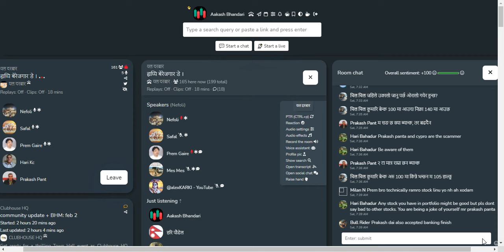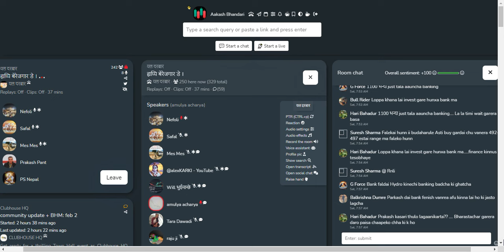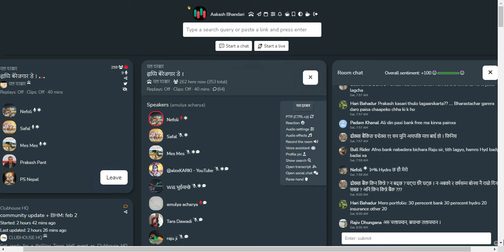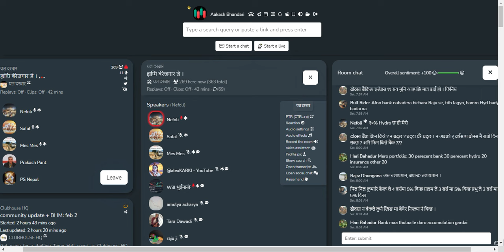शेयर बजार सम्बन्धि छलफल तथा विश्लेषण | NEPSE UPDATE AND ANALYSIS | SHARE MARKET IN NEPAL